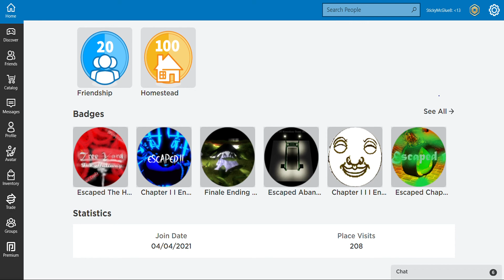If you have been wondering what I have been doing all day...